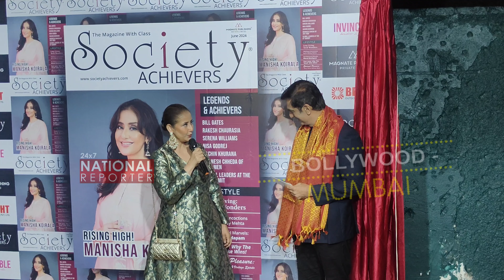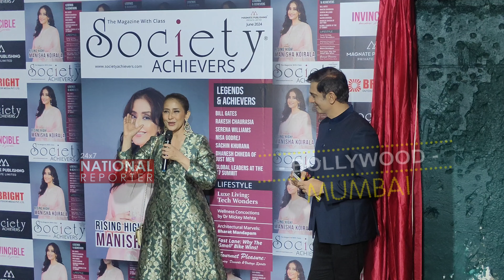Manisha Koirala At Society Achievers Magazine Cover Launch Event